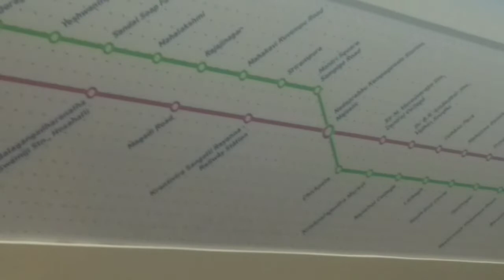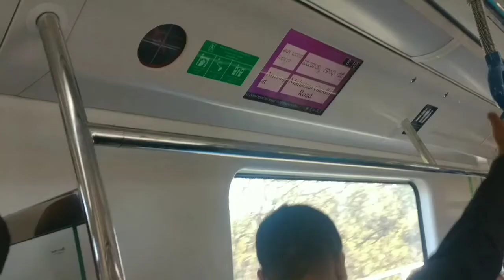Dogs Marching in The Parade This Is Something New😮😍😍 | Happy Republic Day